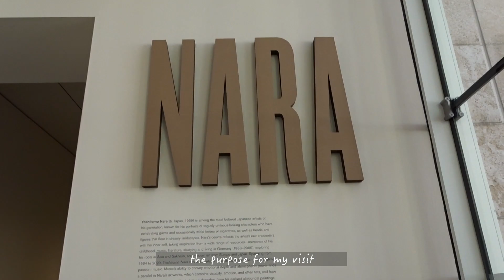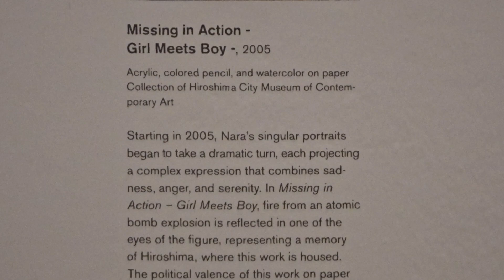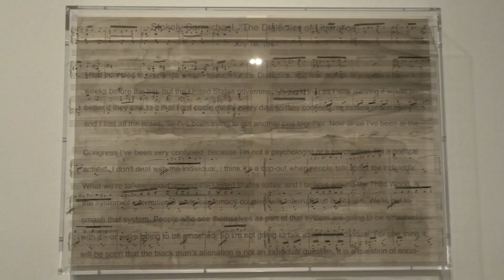VLOG | LACMA Museum Date, Yoshitomo Nara Exhibition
one of my favorite exhibitions to date. yoshitomo nara.